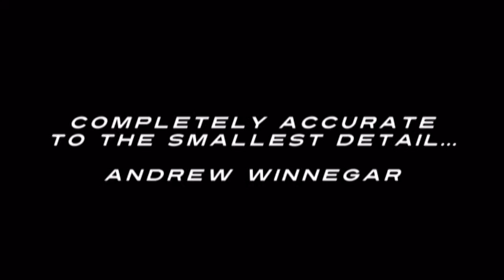WWII Combat Gerald W. Thomas in WWII Combat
Torpedo Squadron Four - A Cockpit View of World War II by Gerald W. Thomas in WWII Combat with the United States Navy. In recounting the events in this book, Thomas draws upon his daily journal, his letters home, and extensive interviews and research conducted over 40 years with fellow pilots and crewman. The book cites 20 interviews and 5 combat journals, and contains 209 photos documenting the ships, planes, men, and the WWII Combat actions of Torpedo Squadron 4. Many of the photographs were collected by Thomas during the war and include gun photo shots, recon photos, and, remarkably, a picture of the tail of Thomas' Torpedo plane as it sinks in the China Sea following his water crash landing.